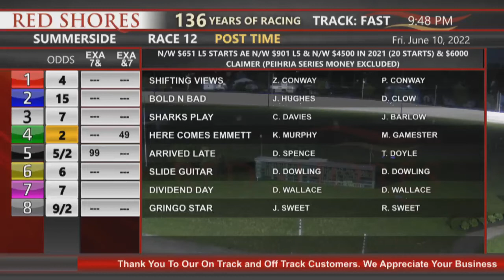SRW 2022 June 10 R12